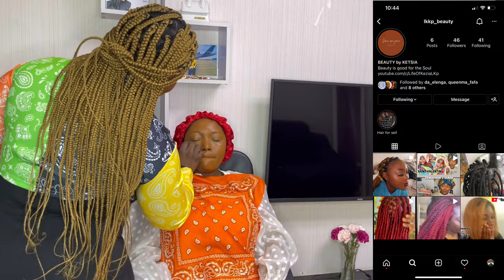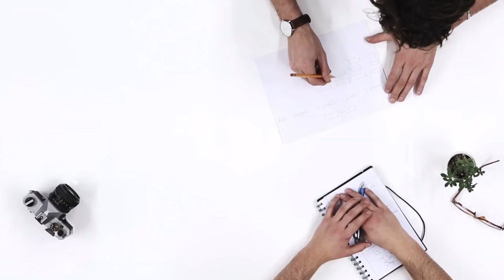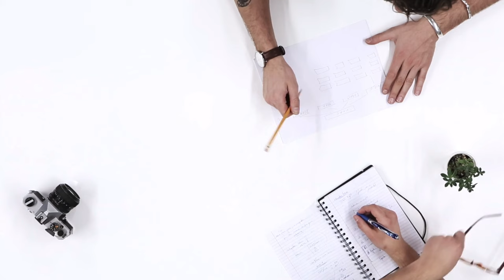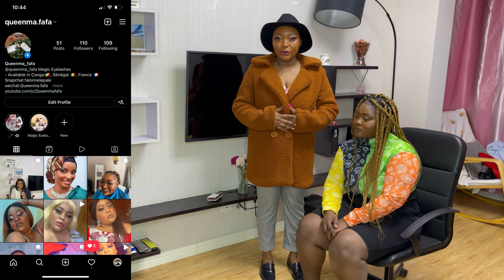CHOISIS TA TENUE À L' AVEUGLE //CHALLENGE // STYLE OUTFIT ( LA HONTE😹) avec Life OFKezia LKp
大家好。U miss Me !  Bienvenue sur ma chaîne mes amours je suis de retour… avec une vidéo que je CHOISIS MA TENUE À L’AVEUGLE,j’espère que vous allez aimer si c'est le cas alors n’hésite pas à aimer,commenter et partager Merciii

• Mua: ketsia_Ikp_97

- Je vous dis à très bientôt pour une nouvelle aventure ! Xoxo

Apps : iMovie, VN
Vidéo: iPhone 12 Pro Max
 Editor : MacBook Pro